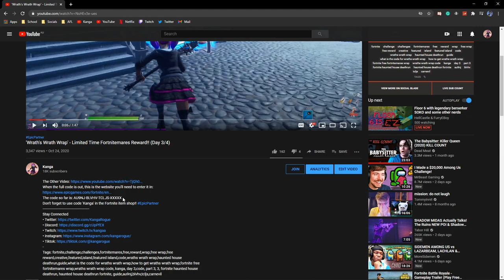How to Redeem the 'Wrath's Wrath Wrap' - Limited Time Fortnitemares Reward!!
When the full code is out, this is the website you'll need to enter it in
The code so far is: AU9NJ-BLVHV-TCLJS-54YTB
Don't forget to use code 'Kanga' in the Fortnite item shop!!